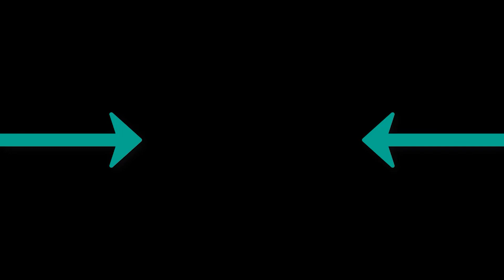Sevak Janaga - Жди Меня Малыш Javad Remixyvo